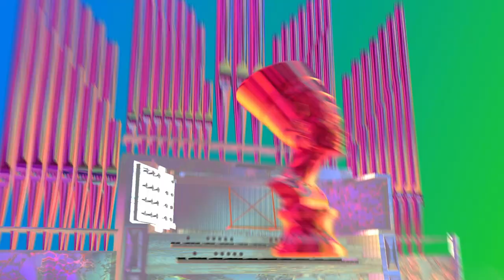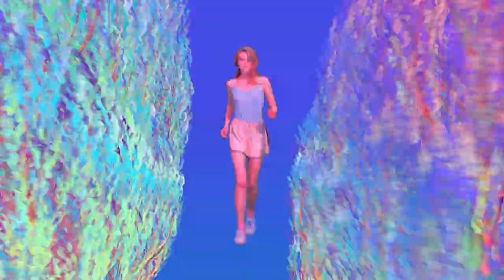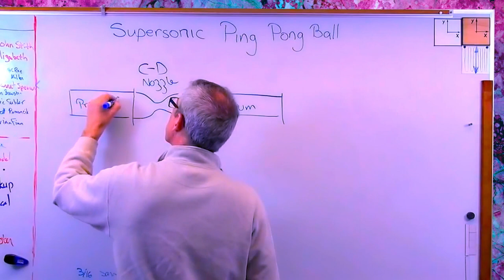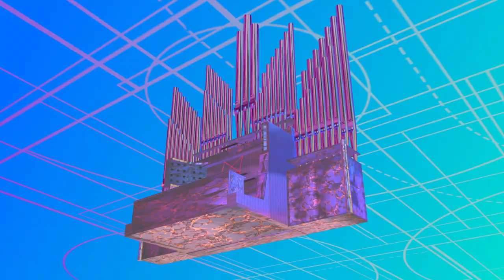SBPCH | Nelzya skazat koroche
Directed and Animated by Pavel Samokhvalov
Models: Lisa Serpova, Lena Lobanova
3D pearl sea made by Dima Pustovoytov
Editor -  Max Kolodiets
Costume designer - Andrey Artemov "Walk Of Shame"
Stylist - Katya Bogdanovich
Hair & make up stylist - Irina Lyashko
Light installation: Andrey Sevastyanov, Pavel Vedenkin
Assistant - Alexander Karnyukhin
Thanks to Alexey Layfurov, Lena Vanina, Trina Sengupta, Anton Outkine
Special thanks to Marc French for the Supersonic Ping Pong Ball experiment